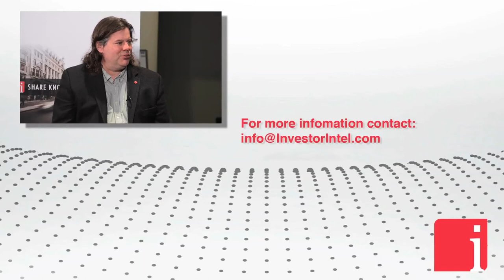Oscar Jofre comments on the death of e-mail in the corporate world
March 28, 2018 -- “For the first time investors are given a tool for themselves so they have a value and a reason to come back in. So you never have to worry about email anymore. E-mail is dead, with all the new privacy rules.” – says Oscar A Jofre, Co-founder, President & CEO of KoreConX, in an interview with InvestorIntel’s Jeff Wareham.

Jeff Wareham: Oscar is the Co-founder, President and CEO of KoreConX. Oscar, from what I understand, you have a new IR platform or investor relations platform. Can you tell me a little bit about it?

 Oscar Jofre: Sure. We are excited. The investor relations module that we are launching or we are in the process of launching it is really there to help companies communicate more effectively with their shareholders in a way now that it keeps the shareholders happy and engaged with the company. As well helping the company manage that risk they are associated with, are they receiving the information in a timely manner? Are they even receiving the message? Which is the other question that we are all dealing with, and making sure that the people that are held accountable to those activities are then able to report either to the board or senior management, to be able to view it on a dashboard and to instantly see what that shareholder engagement is. That is profound. There is no such platform today, in particular for privately held companies or junior listed issuers on the stock exchange.

Jeff Wareham: It is fairly intuitive. Is this something that, you know, because a lot of the junior companies just do not have a lot of bandwidth or manpower?

 Oscar Jofre: It is funny. They all say that, but then when it comes down to it they will have an IR person that they will pay X amount of dollars. They will be sending out emails using an email marketing program. Then they will say, what was the output of that? We sent out 1,500 and we got 23% open. What does that really tell you? Nothing. Now the management or the board can log in because it is all there. They can see those 1,500 names. They can see who opened it and who did not. Not only that. They can see the engagement that they are having with their shareholders. All that time that they spent afterwards analyzing the data, the data is automatically analyzed. In many ways this will reduce the amount of time that you spend messaging and extracting the data to understand what is actually happening with your community.

Jeff Wareham: What does the revenue model look like?

Oscar Jofre: We provide it on a monthly subscription, flat rate. I will give you a comparable. We have clients with 250,000 shareholders. They pay us $150 a month. That same equivalent using MailChimp is $750 U.S. a month just to mail out to them. Now here is the other part. Now with new castle rules and privacy rules around the world people go, opt out so now that person does not even get the message anymore. In our platform it is different because now we provide a free portfolio management to the investor who is not just coming here to read the news, but they are also managing their portfolio associated with your company and other companies. For the first time investors are given a tool for themselves so they have a value and a reason to come back in. So you never have to worry about email anymore.